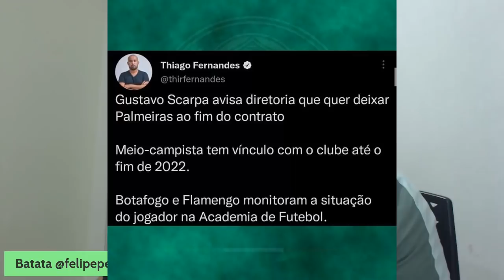SCARPA METEU ESSA? DESMENTIU MESMO...